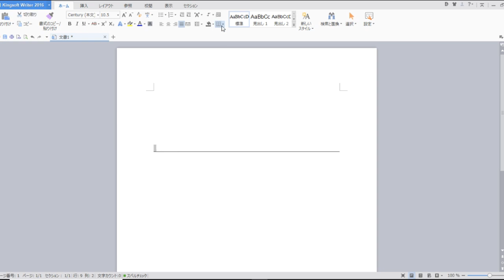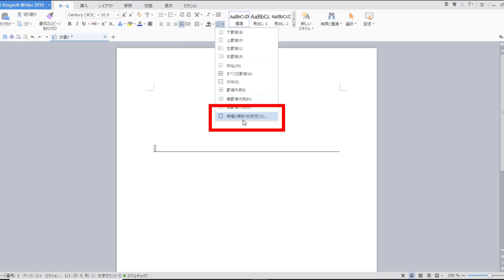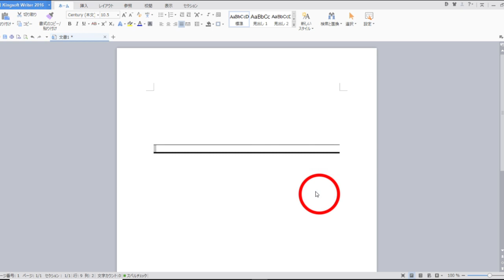ワードで罫線の引き方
ワード関係の動画は初投稿です。(*＾─＾*笑)
他の事は何も分かりませんので聞かないでください。(*＾─＾*笑)